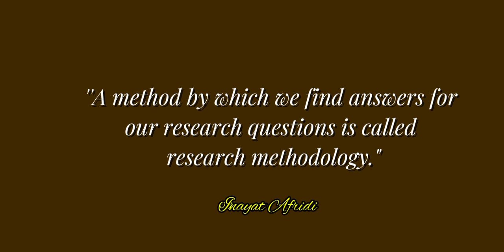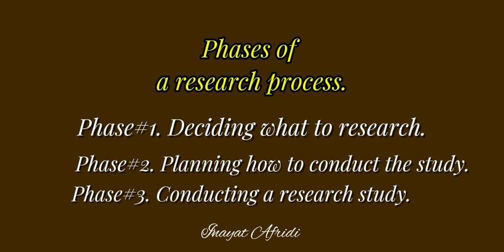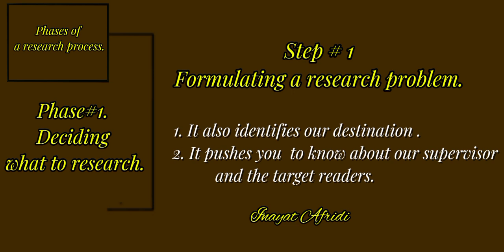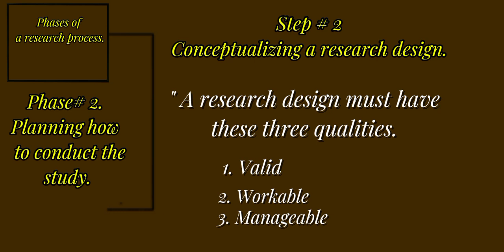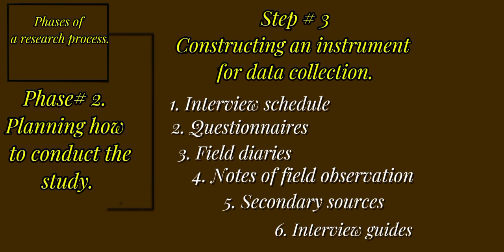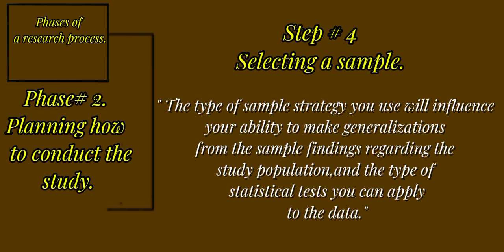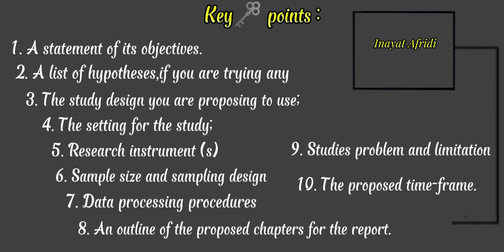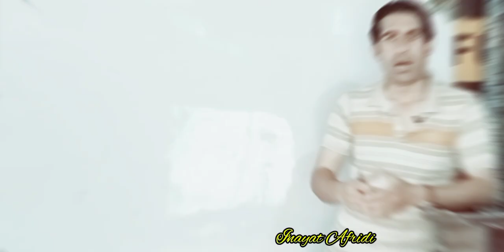What is research process||lecture #2|| research methodology||MA,MSc,MPhil,PH.D||P.D||Inayat Afridi